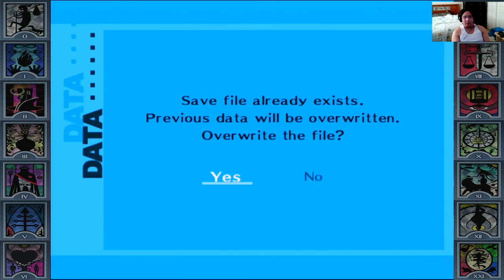Let's Play Persona 3 FES The Journey Ep3 (The Tartarus)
I apologize for the horrible sound quality. for some reason my stupid recording program changed from my turtle beach headsets to my webcam hense the bad sound quality.

We kill off the shadow by summoning orpheus and learn alittle bit about yukari, and join up with S.E.E.S and watch our school turn into the tartarus

Talk to me on Skype: Vietlink666